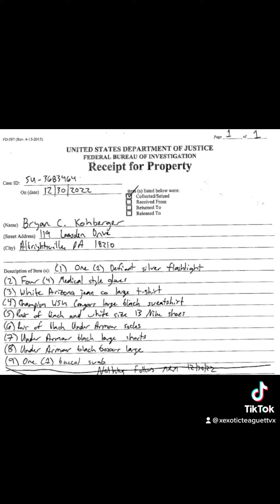IDAHO 4: The search warrant for Bryan Kohberger, his car and parents home, unsealed… & we have it!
A newly obtained search warrant has revealed the list of items seized from idaho murders suspect Bryan Kohberger’s family home in Pennsylvania late last year.

It shows that during their search, investigators seized nine items: one Defiant-brand silver flashlight, four medical-style gloves, a large white t-shirt, a pair of black and white size 13 Nike shoes and a pair of black Under Armor shorts. They also took a buccal swab, possibly from Mr Kohberger.

Mr Kohberger, 28, is currently jailed in Latah County, Idaho, while he awaits trial for the murders of University of Idaho students Kaylee Goncalves, Madison Mogen, Ethan Chapin, and Xana Kernodle, who were stabbed to death in an off-campus home on 13 November.